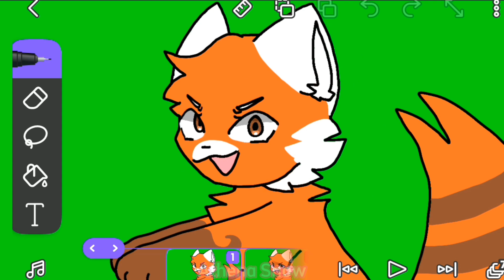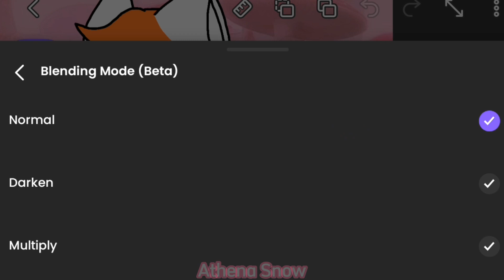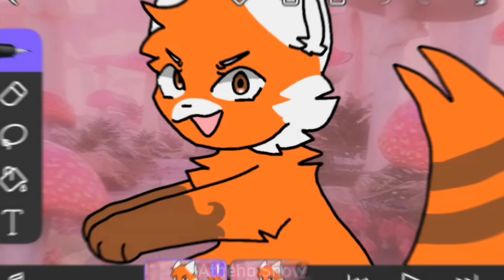O FLIPACLIP ATUALIZOU!!! - EFEITOS, NÉONS E TEMA PERSONALIZÁVEL!!! ||Athena Snow